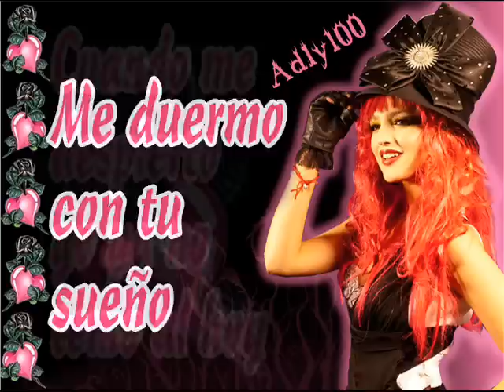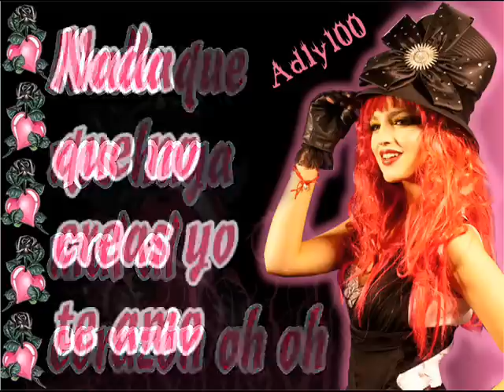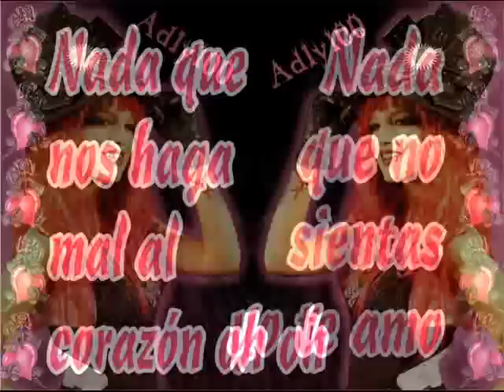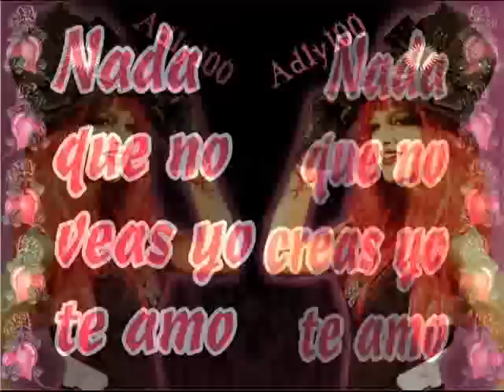Nada Que No Sepas - Sueña Conimgo - Con Letra - Roxy Pop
letra original